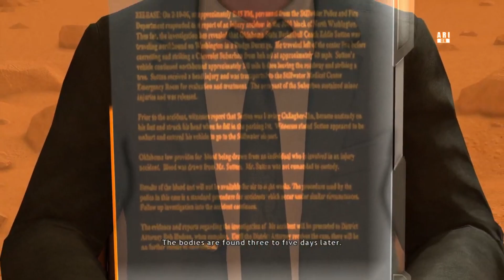Let's ROAST-Play Heavy Rain: Part 2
A game I love to make fun of. Per your requests!
Sit back, relax, and enjoy "Nuh-min Jaydun's" speech 'impedim-in-iniment' and futuristic detective stuff!

This game is rated M for Mature:
The ESRB rating is for the following:
Blood, Intense Violence, Nudity, Sexual Content, Strong Language and Use of Drugs.

I may have to put one of more parts of this Let's Play under Age Restricted because boobies.